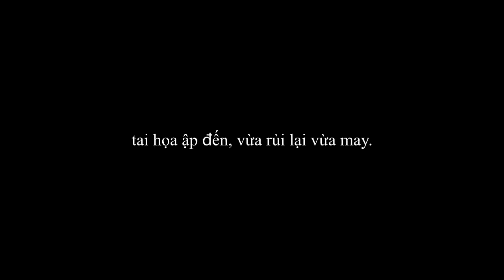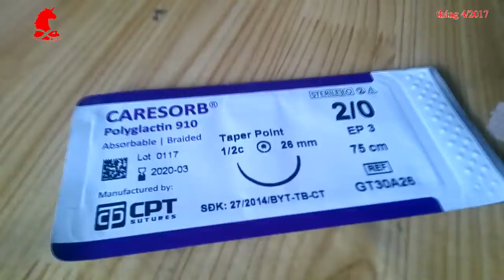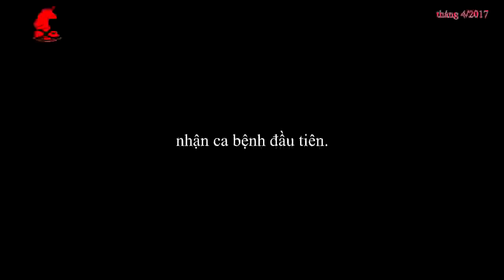khởi nghiệp từ một ngàn đồng tập 12 RED UNICORN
tập này đánh dấu 1 lần nữa cái tính của mình, không biết là do mình thích vậy hay hoàn cảnh nó vậy. tính mình hay tiết kiệm, nhưng quả thực lần này vốn ít, 25 tr để dựng 1 cửa hàng, 1 thương hiệu ( phần cứng) có lẽ không phải số vốn lớn. chính vì lẽ đó mình tự làm rất nhiều khâu, và điều này làm mình bị thương, xém mù 1 mắt. tấm kính cường lực dối 50% bị nổ và văng 1 miếng to bằng bàn tay vào mặt mình, kính ghim tận xương, may 5 mũi, có mũi không thuốc tê, cảm giác như dí điếu thuốc vào. nhớ mãi.
bài học rút ra là không nên quá hà tiện, mất thời gian là mất lớn, mất sức khỏe là mất rất lớn, mất sự tĩnh trí là mất tất cả.